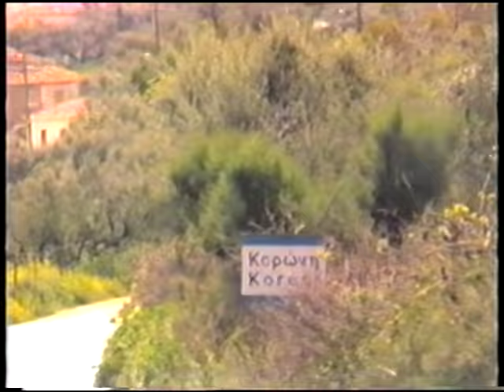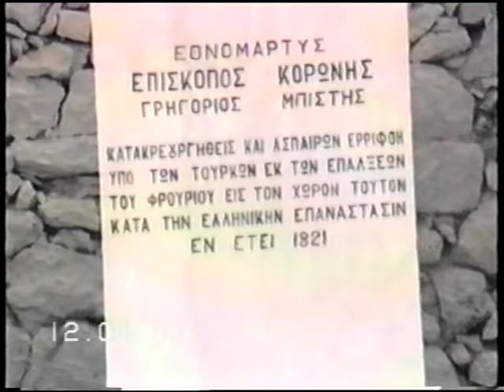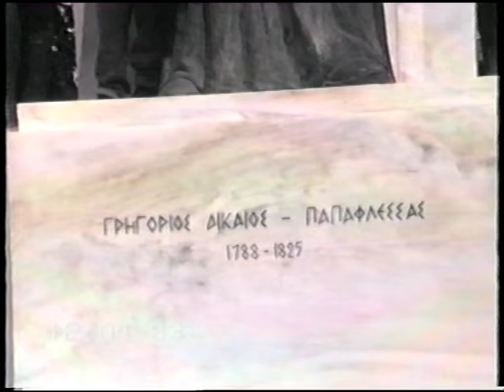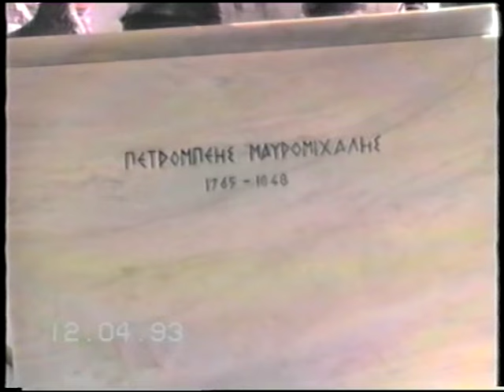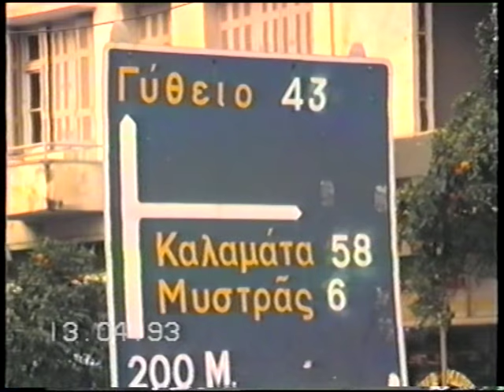Κορώνη - Καλαμάτα - Σπάρτη ..πρίν 27 χρόνια.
Ερασ. vibeo πρσωπ. αρχείου.